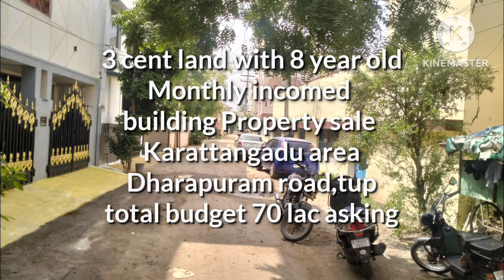incomed property sale Karattangadu area,tup